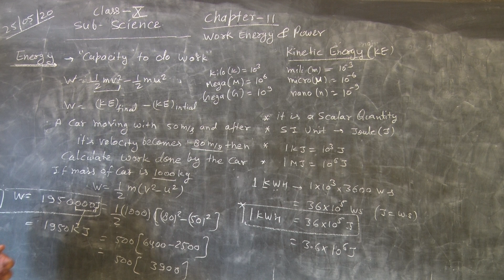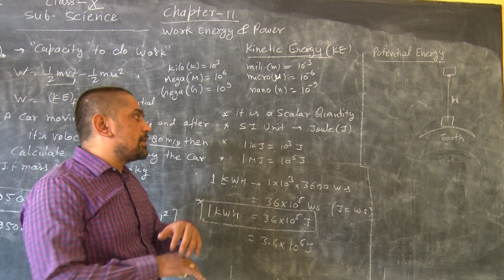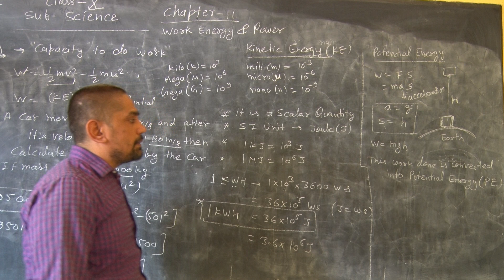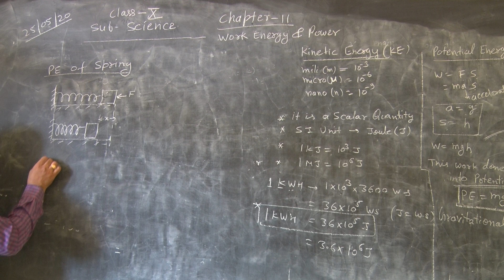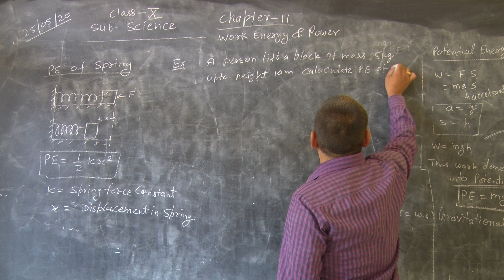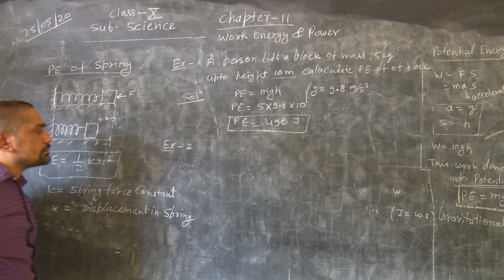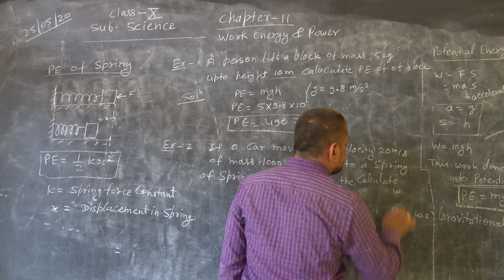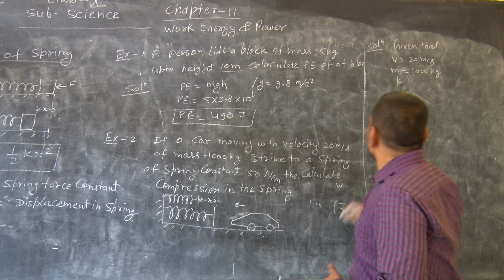RBSE 10th Science Work Energy & Power part 6 English Medium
RBSE 10th Science Work Energy & Power part 6 English Medium by JP Sharma Sir Ideal Education Point New Choudhary Public School